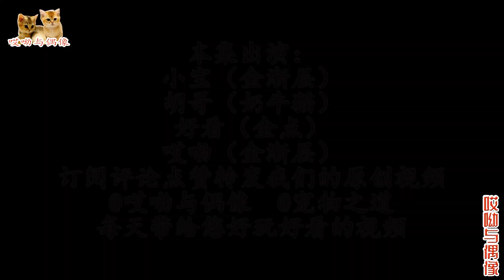獨苗小貓打攪奶牛貓被狂虐，主人跟狗臉貓對視嚇了一跳：你是人是狗？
The only seedling kitten disturbed the cow and the cat was abused. The owner looked at each other with the dog face cat and was startled: Are you a human or a dog?